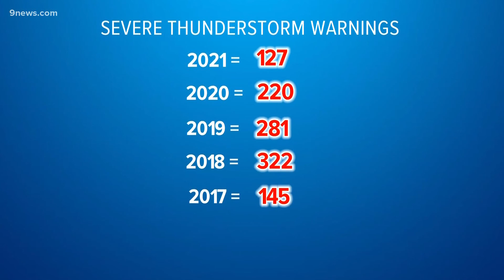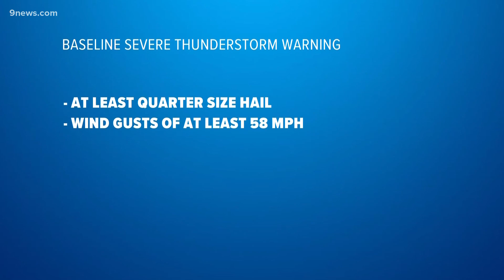Jet Stream from Canada powering Colorado's storms for the first time since June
The storms this summer have been mostly from monsoon moisture moving up from the south and small cold fronts. Thursday storms will be powered by the Jet Stream.

9NEWS (KUSA) is located in Denver, Colorado.